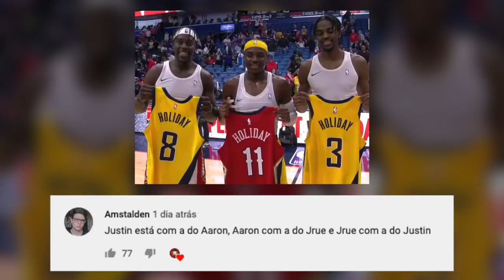8 jogadores atuando por times que NINGUÉM LEMBRA! (parte 3)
Alguns jogadores se identificaram tanto com uma ou mais franquias ao longo de suas carreiras na NBA, que por um momento acabamos nos esquecendo de outros times por quem eles atuaram na carreira. Nesse vídeo eu mostro mais 8 jogadores vestindo camisetas que poucas pessoas lembram que eles vestiram.